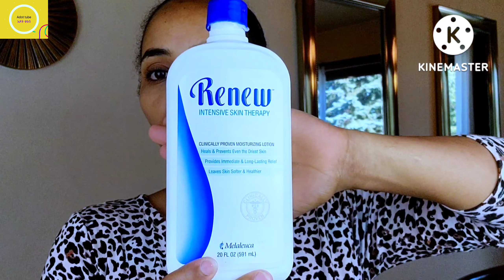በጣም ቀላል የእሩዝ ወተት አዘገጃጀት ለፀጉራችን ለፊታችን ለመጠጣት